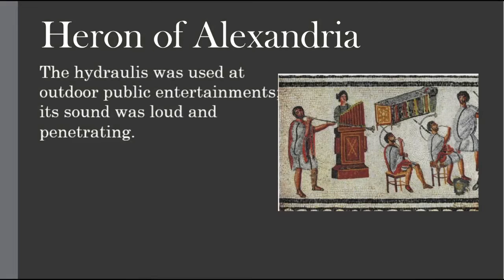Organ played by wind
-- Mechanisms 4th semester, Mechatronics Engineering --

Task Assignment 1 - Introduction to computational mechanics and simulation of ancient mechanisms

In this task assignment, student coded a C/C++ motion simulation of an ancient mechanism to obtain a comprehensive illustration of its kinematic motion.

YouTube Channel Admin: Jorge Pedroza